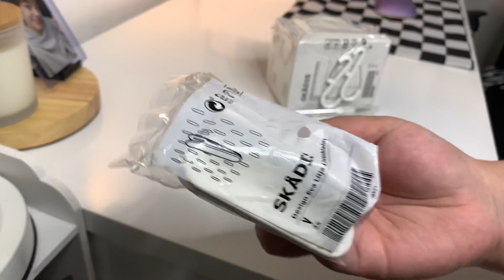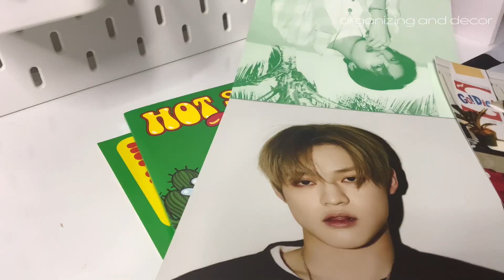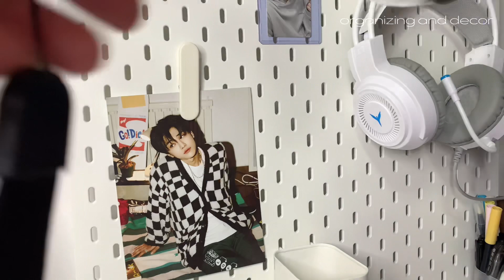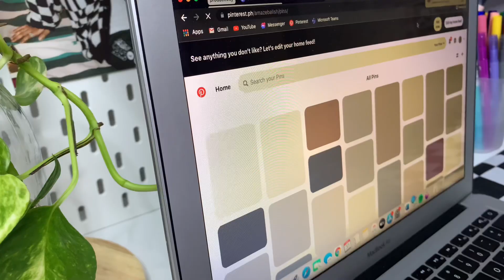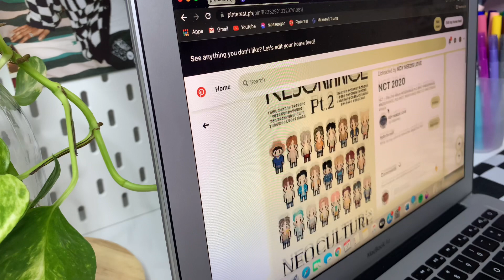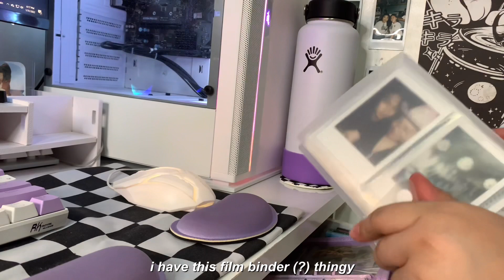desk tour 2022 🖥 ikea haul, organizing and decorating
𝙍𝙀𝘼𝘿 𝙈𝙀

hi loves! thank you for stopping by and watching my video, it means a lot to me! i appreciate you so so muuuuch o w o i hope you enjoy this!! this is the first time that i did a desk tour! please don't forget to like, share and subscribe !! 💗 i hope you are well and happy as well! stay safe and God bless!

🎞 music ;
vllo music presets ;
feeling
rain

name: collie | alex
age: 19 [ born in 02 ]
ethnicity: filipino
I live in: cagayan valley 3500
enhypen bias: jake
blackpink bias: jennie
nct bias: jaehyun and jaemin

🧺 social media ;
art ig: @br0collie
kpop ig: @collies.img

✿ 1 corinthians 16:14 ✿